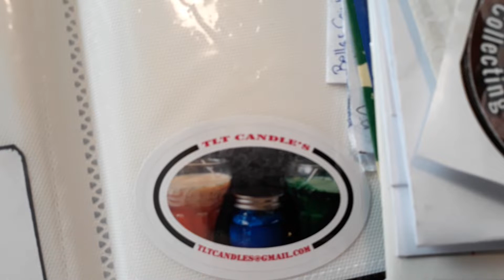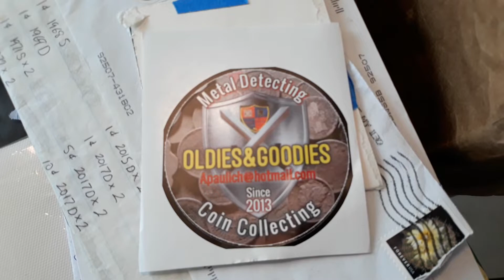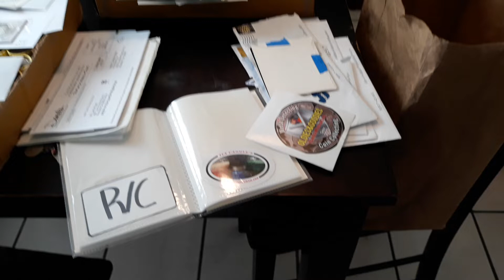Episode 357: Random Thoughts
I just pieced together this video and forgot what I wanted to piece it together with. So you you get random clips and random thoughts.